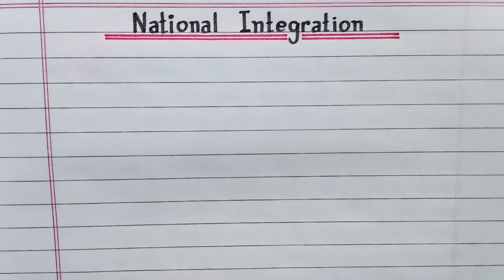National Integration - 10 line essay || Good Handwriting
In this video you will learn 10 important lines on National Integration.